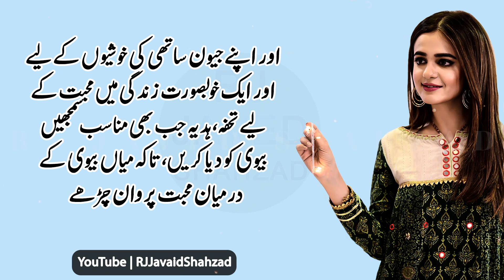Shadi Shuda Mard yeah kaam kry to biwi bhi krti hy | Golden words In Urdu | Motivational Quotes